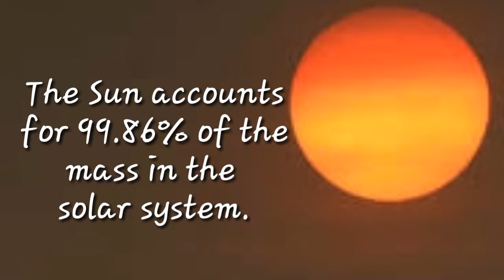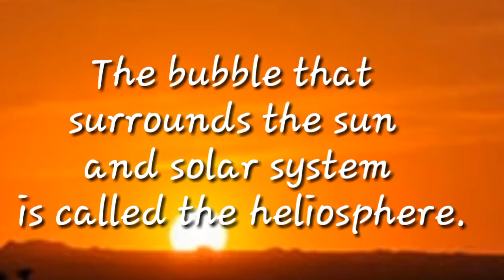10 Hot Facts about Sun ⛅🌞.|| Latest facts 2018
Hi Guys,
In this video,
We have shared the amazing Facts about Sun 🌞🌞🔥
If you enjoy it, then